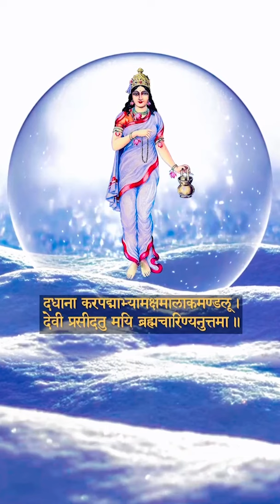Ma Brahmacharini - Symbolism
What is the penance we are doing to discover the knowledge of the Vedas, the essence of our nature as the Self? May Ma Brahmacharini bless us with intensity to know the Truth or Shiva.

Tapas destroys our Tamas. Only with tapas can we attain anything great, including Brahamvidya. May we live a life of Tapas and discover Brahman. Jai Ma Durge !